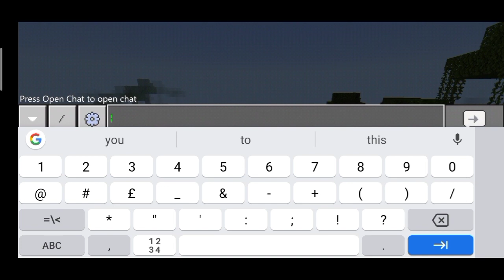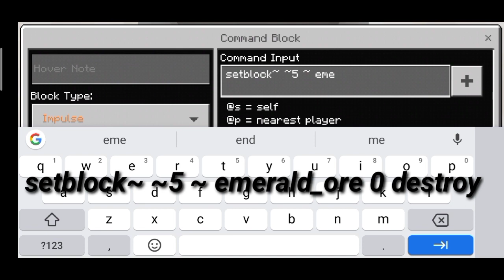HOW TO MAKE A EMERALD GENERATOR IN MCPE | 10000+ EMERALD PER HOUR | ANSAR Gaming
about my channel-:
hello dosto I am ansar and this is my channel ANSAR Gaming.

command-:(1) /give @p command_block

command-:(2) setblock~ ~5 ~ emerald_ore 0 destroy

DON'T MISS ANY STEPS

UJJWAL GAMER MINECRAFT.

RACHITROO MINECRAFT.

MYTHPAT MINECRAFT.

YES SMART YPIE MINECRAFT.

ANSAR GAMING MINECRAFT.